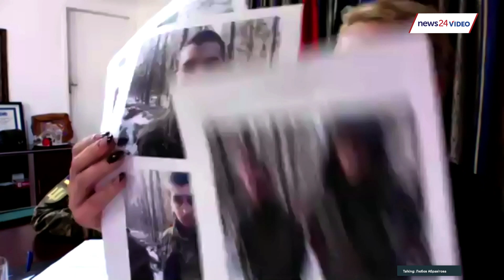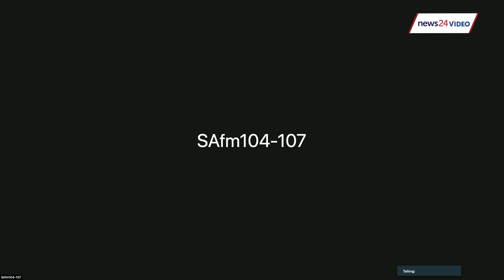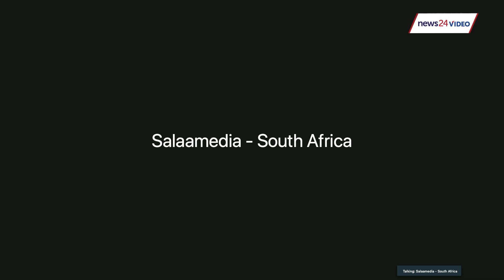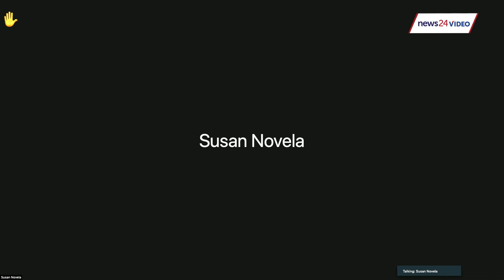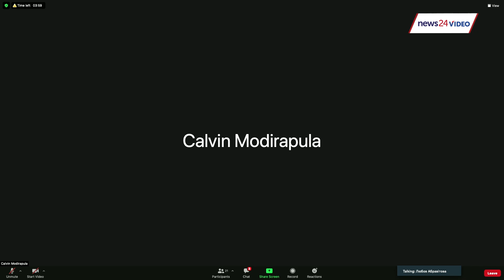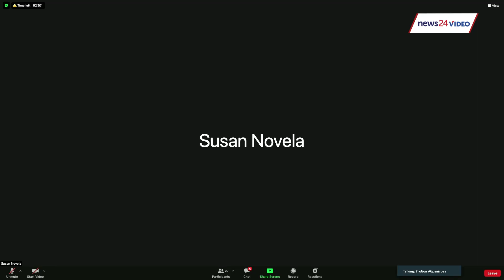WATCH | The Embassy of Ukraine in South Africa updates the media about Russian attack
Ukrainian ambassador Liubov Abravitova updated South African media on the current attacks in the Ukraine.